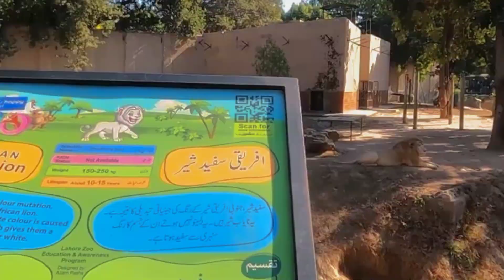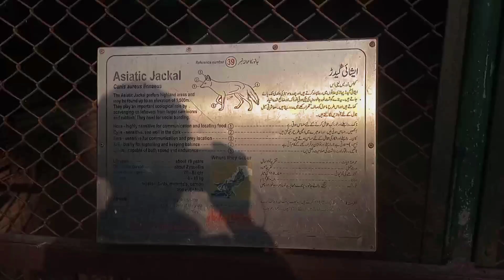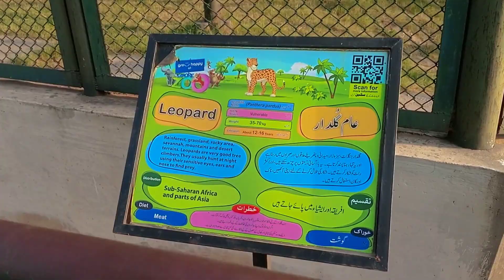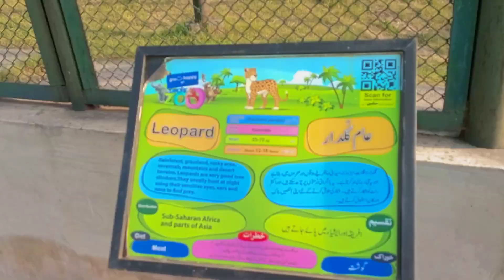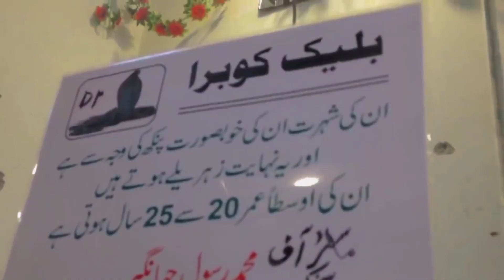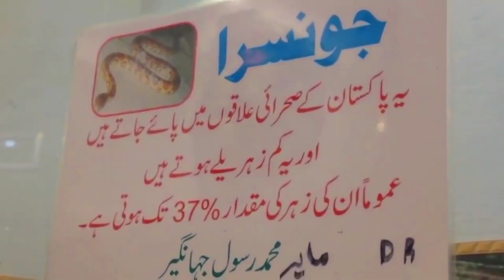Lahore Zoo 2023 || Wildlife Park In Lahore Pakistan || Discover Zoo vlog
Assalam O Aleikum Viewers

Kesy Hain Ap Sb Umeed Krta Hun Thek Hongy

you're queries solved

lahore
9 nine review
7/7-5/7 answer
660cc cars for sale in lahore
5 marla house in bahria town lahore
5 marla house for sale in dha lahore
zarchiver technical lahore
lahore yahoo weather
xli 2010 for sale in lahore
xli 2014 for sale in lahore
xli 2012 for sale in lahore
xli 2016 for sale in lahore
xli for sale in lahore
lahore yateem khana
lahore yadgar
lahore yesterday weather
xiaomi service center lahore
lahore youtube
lahore yearly weather
lahore yakhni pulao
lahore ymca
lahore youth club
lahore yadgar flyover
yums lahore
xli 2009 for sale in lahore
xinhua mall lahore
xli 2015 for sale in lahore
www bise lahore result
weather lahore
weather today lahore
weather lahore 15 days
what is postal code of lahore
weather forecast lahore 30 days
who jobs lahore
xiaomi store lahore
lahore excise
lahore excise vehicle verification
lahore expo center
lahore excise number
lahore express hoe street
lahore excise office
lahore exchange rate
lahore expensive restaurants
yasir broast lahore
yahoo weather lahore
youth club lahore

vlog
vlogging camera
vlogging
vlog squad
country life vlog
vlog creations
vlogger
vlogbrothers
vlog squad members
vlog meaning
vlog camera
vlog definition
vlog after college
vlog app
vlog after college ryen boyfriend
vlog after college instagram
vlog and blog difference
vlog after college youtube
vlog after college merch
vlog and blog
vlog aesthetic
vlog accessories
alex gonzaga vlog
alex vlog
azerbaijan country life vlog
a vlogging camera
app vlog
a vlogger in the backrooms
app for vlog editing
a vlogger
alawi ivana vlog
vlog background
vlog background music
vlog bts
vlog background ideas
vlog box
vlog blog
vlog bros
vlog backdrop
birth vlog
boram tube vlog death
bea alonzo vlog
blog vs vlog
beks battalion vlog
boy tapang vlog
bts vlog schedule
background music for vlog
blog and vlog difference
vlog creations merch
vlog camera cheap
vlog creations ross
vlog creations kole
vlog creations cast
vlog camera canon
vlog camera for youtube
vlog camera with flip screen
country life vlog net worth
camera vlog
canon vlog camera
country life vlog azerbaijan net worth
country life vlog youtube
cafe vlog
cheap vlog camera
content for vlog
cooking vlog
vlog def
vlog define
vlog dictionary
vlog drone
vlog description
vlog do rodrigão
vlog documentary
vlog dataset
vlog device
dom vlog squad
david dobrik vlog squad
david dobrik vlog
difference between blog and vlog
durte dom vlog squad
dom david vlog
dog with a blog
define vlog
dubai vlog
daily vlog ideas
vlog equipment
vlog editor
vlog examples
vlog editing
vlog epicness lillian
vlog equipment for iphone
vlog editor for hire
vlog editing software free
ethel booba vlog
erin vlog squad
earls family vlog
example of vlog
ethan page vlog
example of blog and vlog
educational vlog
english vlog
ella vlog squad
escape to rural france daily vlog
vlog fonts
vlog fishing
vlog full form
vlog family
vlog format
vlog free music
vlog for gh5
vlog from the bog
vlog for beginners
vlog filter
flying beast vlog
food vlog